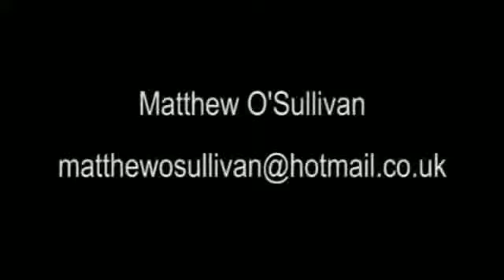Graphic Design Showreel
Showreel of graphic design work done in Photoshop and After Effects.